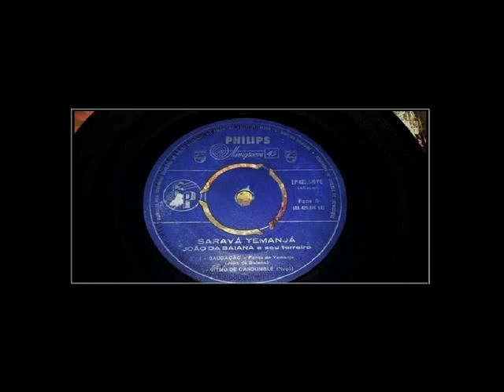João da Baiana e seu Terreiro - Saudação , Ponto de Yemanjá (João da Baiana) – 1960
Faixa 1 Lado A do compacto duplo 7" Philips – EP 425.616 PE (45 RPM , EP) Brasil 1960